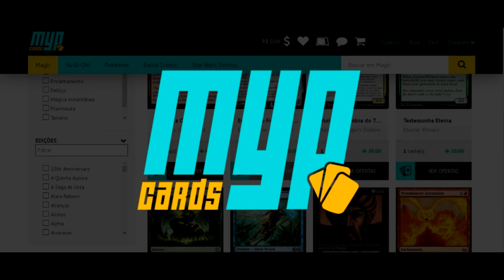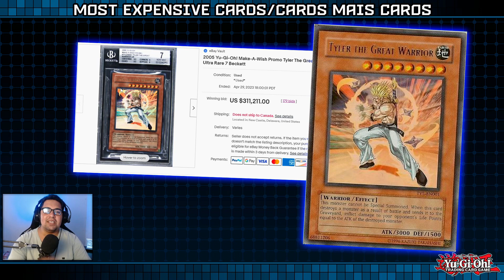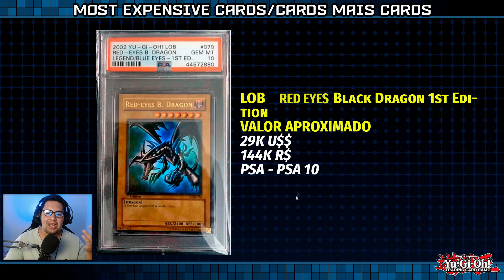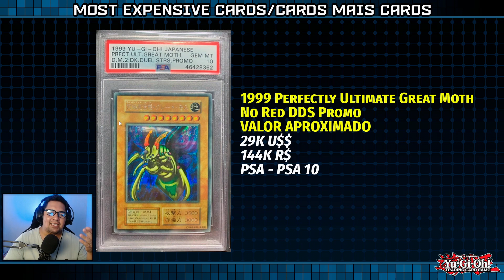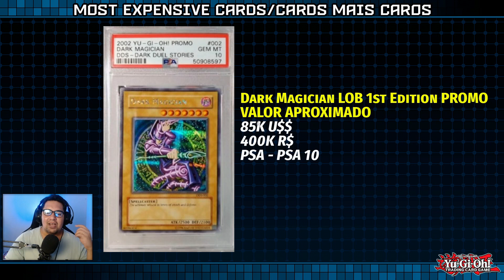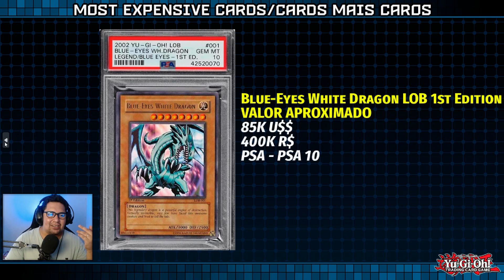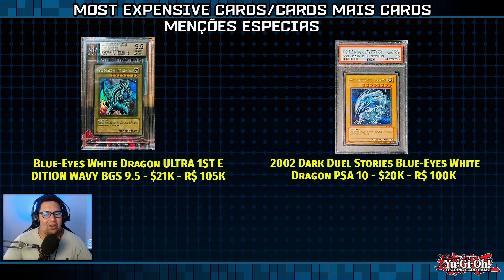CARTAS MAIS VALIOSAS DE YU-GI-OH!